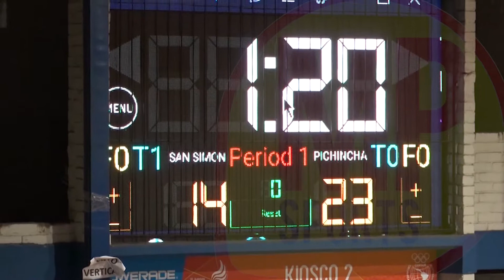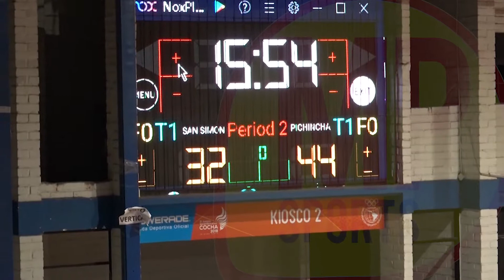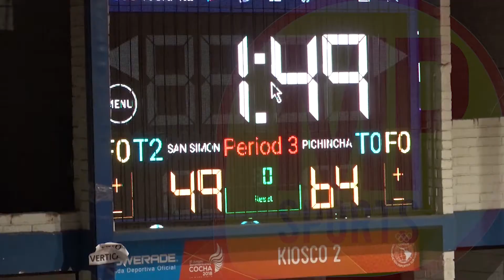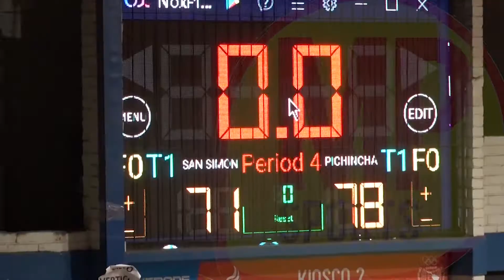SAN SIMON 71 - PICHINCHA 78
San Simón perdió Pichincha,  en el Torneo 2023 de la Libobásquet, en la cuarta fecha
todos los registros de vídeo, edición y puestos en el canal son por MPSPORTS